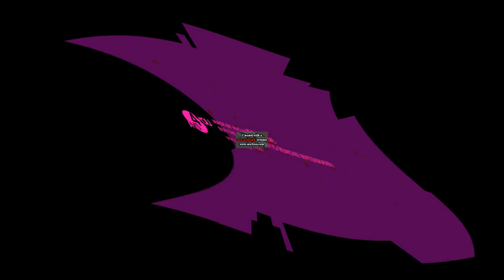4ormulator V15 + Crashup V1.1 + Broken Blowing [ AVS ]